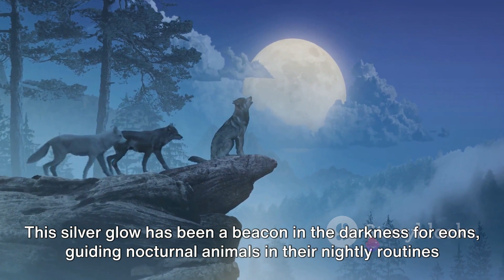EARTH WITHOUT MOON||EARTH MOVING AWAY FROM HOME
In this thought-provoking video, join us as we explore the captivating concept of the Moon drifting away from Earth. What would happen if our beloved natural satellite decided to part ways with us?

From tidal disruptions to changes in Earth's rotation, we'll delve into the fascinating consequences that this cosmic scenario could bring.

But fear not! We won't leave you hanging in the darkness. We'll also dive into the potential technological advancements that could step in to replace our beloved Moon.

So join us on this mesmerizing journey filled with science, speculation, and cosmic conundrums.

OUTLINE:

00:00:00 Introduction
00:00:28 The Moon's Influence on Earth's Rotation
00:01:25 The Moon and Tides
00:02:18 The Moon and Nighttime Illumination
00:03:12 The Moon and Technology
00:04:13 Conclusion